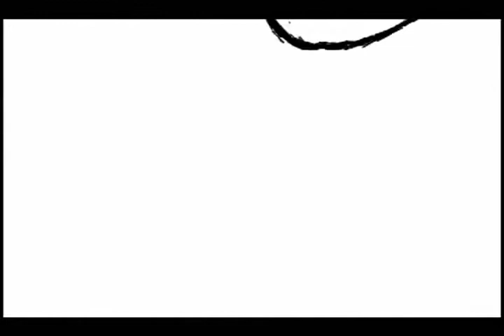PUBLICIDAD SOMBY CHULESPE UCENTRAL BOGOTÁ, D.C.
Ejercicio de clase. Se muesra una versatilidad "social" de lo que puede hacer una marca inventada mediante un trabajo académico.
Chulespe